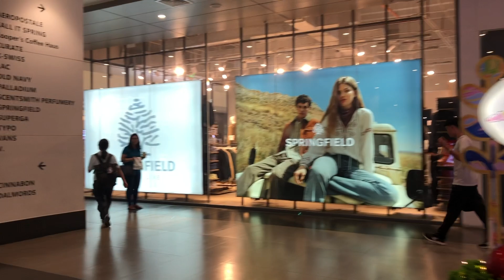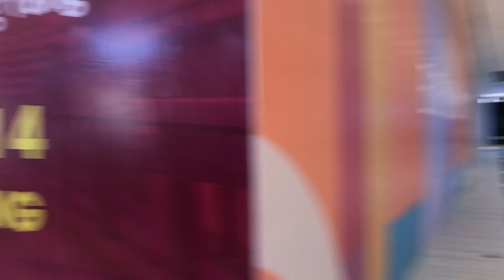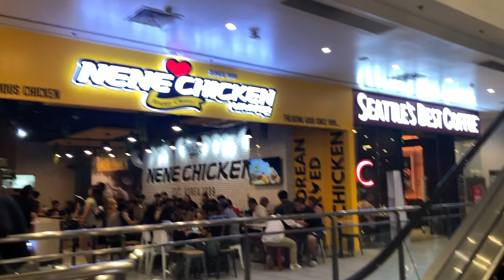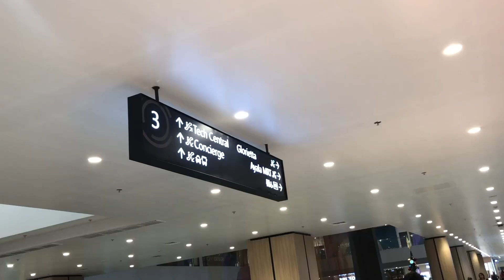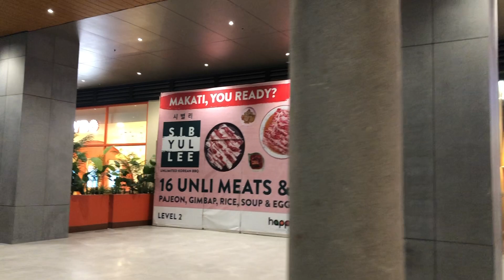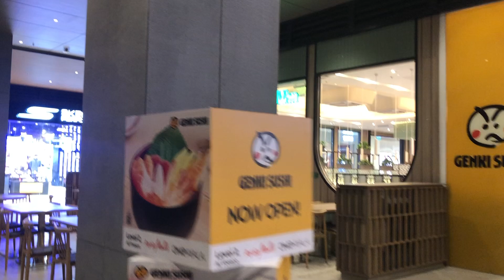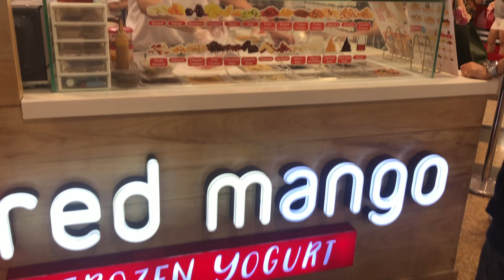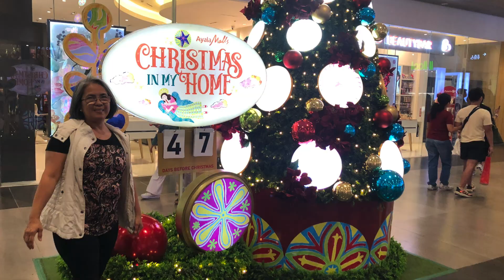Vlogmas 2024: Christmas In The Shopping Malls Plus Bagong Mall Sa Makati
Christmas in the Philippines is always fun, it starts at September shopping malls are the best place to visit even though you're not shopping i feel happy to experience the ambiance of christmas